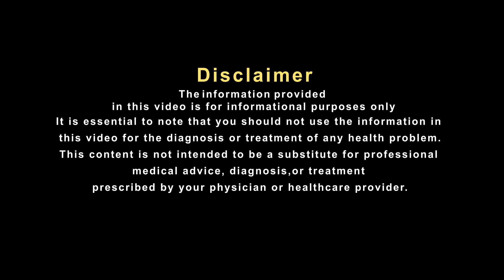बाल गिरने की समस्या से ऐसे ब च सकते है